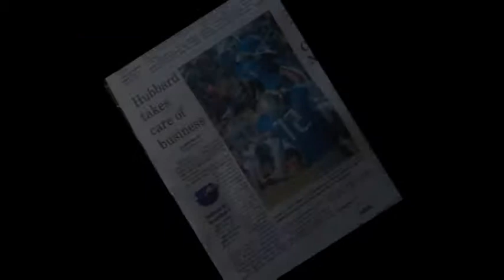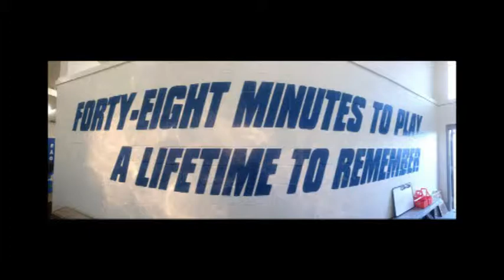We're So Proud of You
The Hubbard High School Hubbard Eagles Play their 3rd game in the playoffs.  Good luck guys.  All of Hubbard is proud of you.